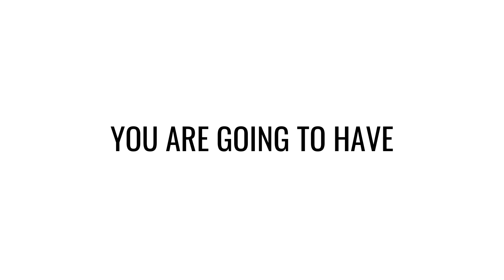Watch This VIDEO when it's 2021!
We're almost done with 2020 and a new year is about to start! I hope 2021 will be better and full of great experinces.